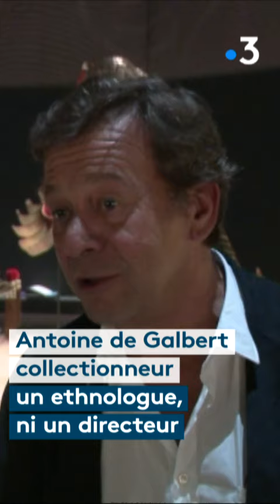Le Choix Culture : Le monde en tête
Un tour du monde en 340 couvre-chefs. D'apparat, de pouvoir ou de guerre, ces coiffes sont rassemblées au Musée des Confluences à Lyon. C'est le don de la collection étonnante du mécène Antoine de Galbert.